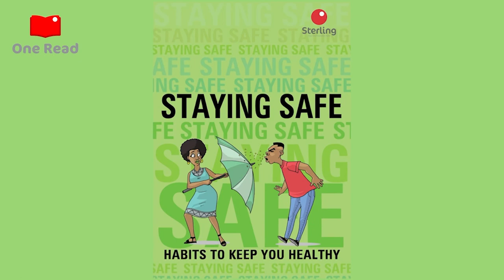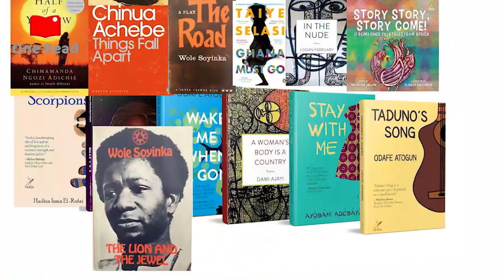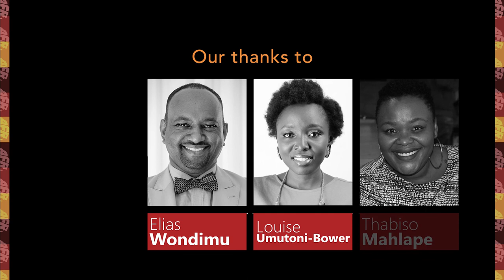Publishing while Black (Panel Discussion)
The brave individuals who are rebuilding the publishing industry in Africa deserve our gratitude. More people are writing books that offer important perspectives and raise the self esteem of African children so why is the publishing industry that serves African readers still so dysfunctional? Molara Wood will be chatting with Thabiso Mahlape, Louise and Elias Wondimu, who all work in the publishing industry.